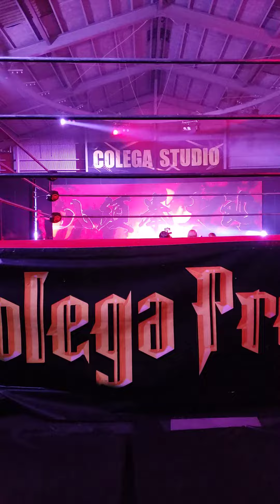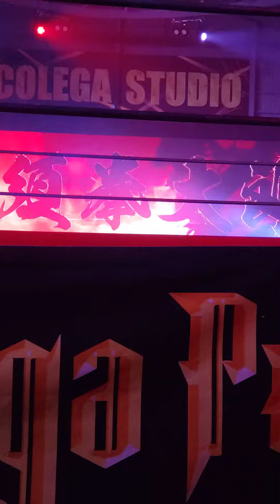Kentaro Hachisu entrance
CPW20220304
八須拳太郎 入場